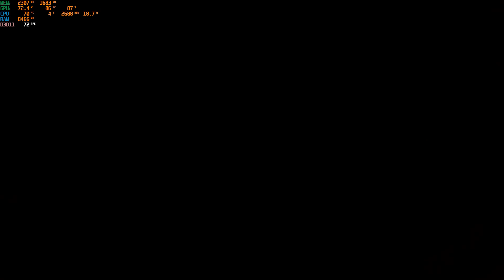Sekiro: Shadows Die Twice | MAX SETTING GAMEPLAY | RTX3050 4GB | i5 11400h